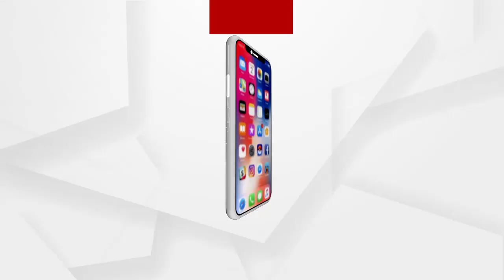Headlines 4Pm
ଭୋକର ବିକଳ ଦୁନିଆରେ କଏଦ କୁନି ଜୀବନ.
କରୋନା ପ୍ରଭାବିତ ରାଜ୍ୟରୁ ଆସିଲେ RTPCR ଟେଷ୍ଟ ବାଧ୍ୟତାମୂଳକ...
ବିନା ଭକ୍ତରେ ଗଡ଼ିବ ପ୍ରଭୁ ଲିଙ୍ଗରାଜଙ୍କ ରୁକୁଣା ରଥ
ସଙ୍ଗୀନ ହେଉଛି କୋରୋନା ଲେଉଟାଣି.
ବାଲେଶ୍ୱର ବାଲିଆପାଳ ବଡତାଳ ପଦା ଗ୍ରାମରେ ହଇଜା ଆତଙ୍କ…
ଆରଟିଆଇ କର୍ମୀ ସର୍ବେଶ୍ବର ବେହୁରାଙ୍କୁ ବୋମାମାଡ଼ ଘଟଣା.
ପୁଣି ଆନ୍ଧ୍ରର ମନମାନୀ...
ପ୍ରେମ ପାଇଁ ଧାରଣାରେ ବସିଲା ପ୍ରେମିକା.